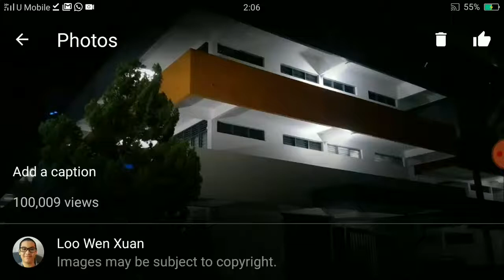100,000 views is a record. Thank you!!!!!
For more information about this video:

See what Loo Wen Xuan posted to Google Maps

Google Maps photos and videos: Loo Wen Xuan.

1. Facebook ➡ Loo Wen Xuan ;
2. Instagram ➡ Loo Wen Xuan ;
3. Twitter ➡ Loo Wen Xuan.